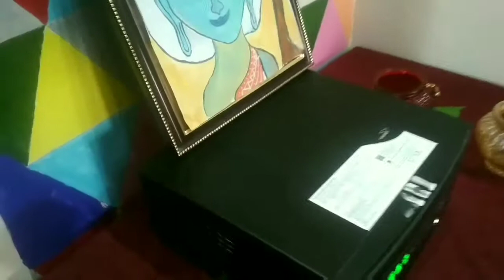Diwali decoration ideas Simple and easy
Namaste Friends
Let's watch my new video Diwalidecorationideas
Simple and easy ideas